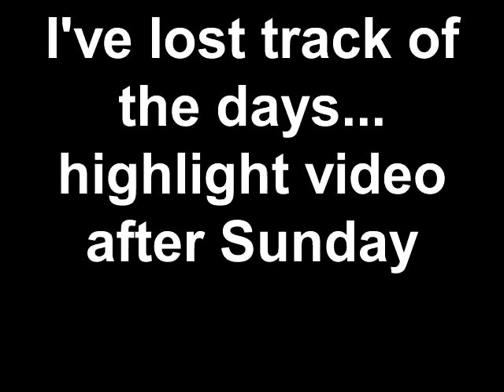I've lost track of the days... highlight video after Sunday